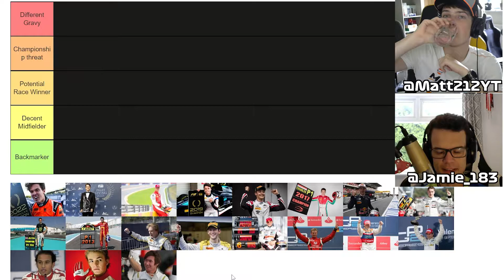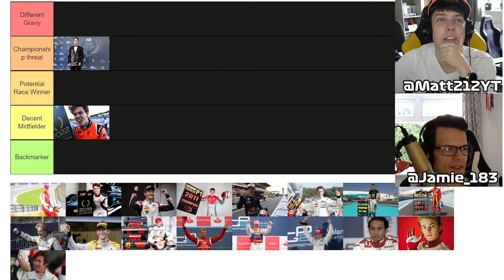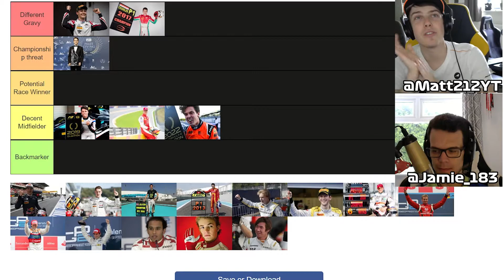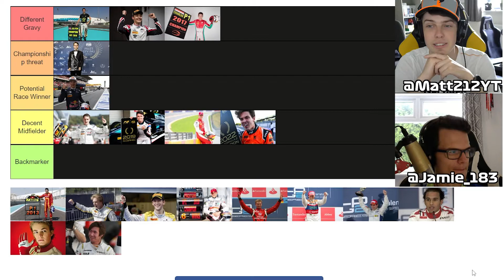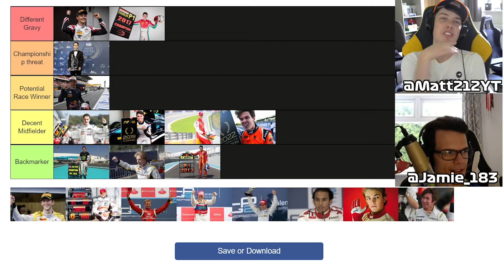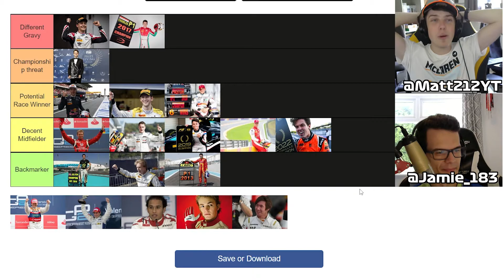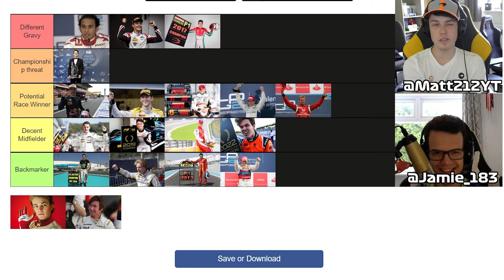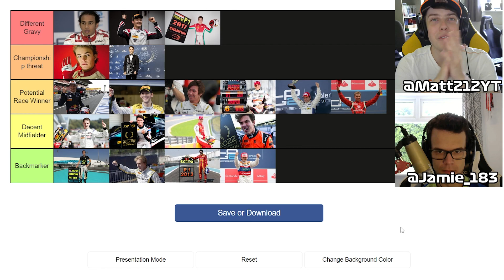Ranking EVERY GP2/F2 Champion (2005-2022) Knowing Wheel #76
Welcome to Knowing Wheel! The F1 podcast hosted by Matt212 and Jamie183

This is an archive reupload in a forward facing process as we head towards 2024! Opinions and thoughts might not represent our current views of the F1 landscape!